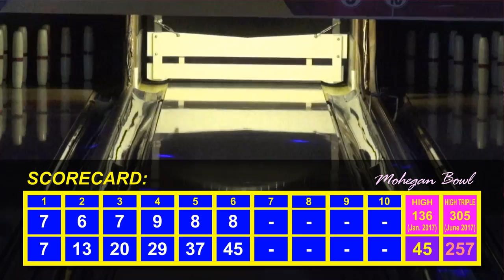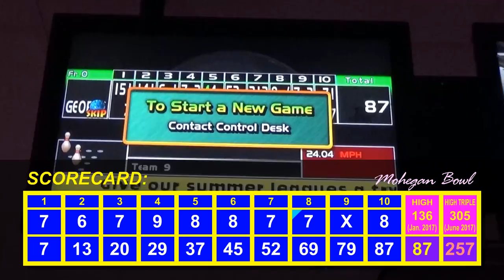Watch Me Suck at Bowling! (Ep #96) Mohegan Bowladrome, Webster, MA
More candlepin action from Mohegan Bowladrome in Webster, Massachusetts.
So far, decency rules, will it continue?